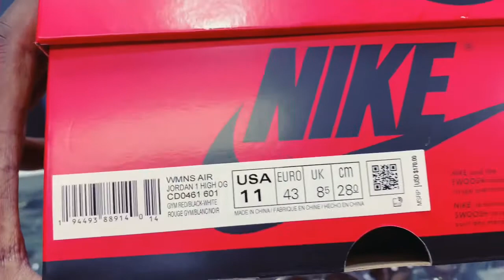EPISODE 11: THE LIMITED HEAT! SATIN RED 1 UNBOXING!!!!! MUST WATCH!!!!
Has the Retro 1 took over the sneaker game in 2020? Find out on this episode of Debonair Lifestyle ATL!